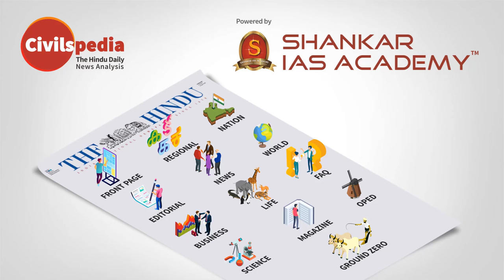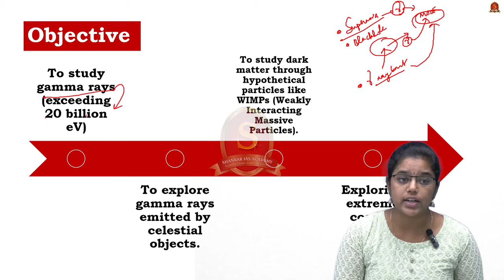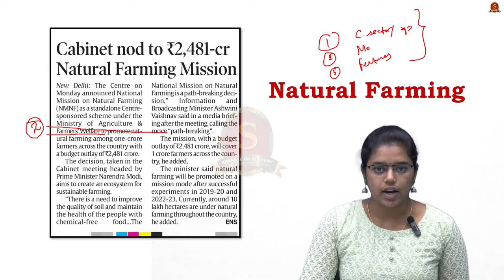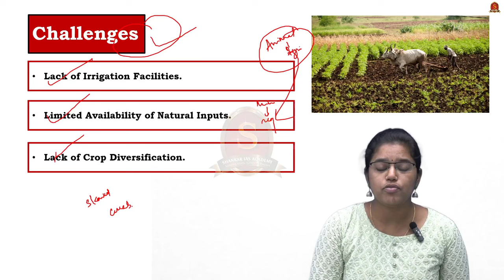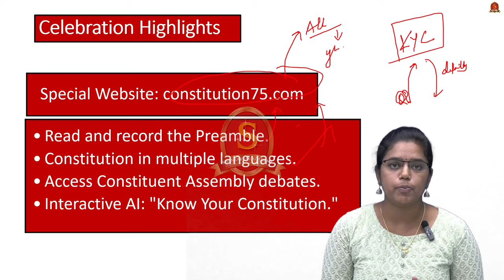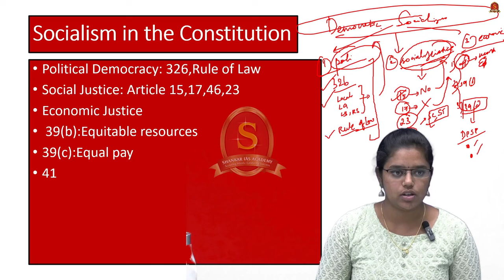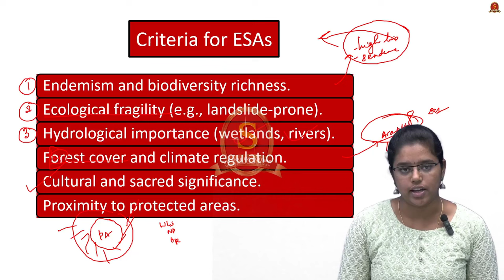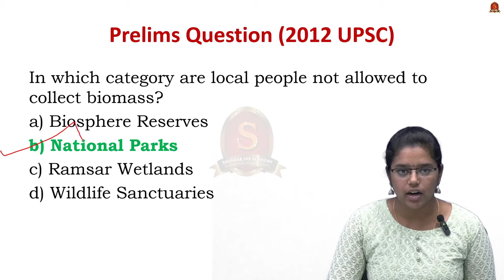Newspaper Analysis| November 26, 2024| Shankar IAS Academy| UPSC current Affairs | Prelims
1. A Journey of 75 Years of the Indian Constitution with its soul of Secularism and Socialism
Celebrating 75 Years of the Constitution
Celebration Highlights
Socialism in the Constitution
Meaning
Provisions
Secularism in the Constitution
Meaning
Provisions
Judiciary’s Role in Shaping Secularism
Recent Supreme Court Decision

2. Eco-Sensitive Areas (ESAs)
What are ESAs?
Criteria for ESAs
Legal Framework
Activities in ESAs
Significance of ESAs
Major ESAs in India

3. MACE
Overview
Objective
Features of the telescope

4. Natural Farming
Natural farming
Significance of Natural Farming
Challenges
Initiatives

Differences Between Natural Farming and Organic Farming
Indian Constitution, Secularism, Socialism, Fundamental Rights, Directive Principles of State Policy, Eco-Sensitive Areas (ESAs), Environment (Protection) Act 1986, Wildlife Protection Act 1972, Forest Conservation Act 1980, Gadgil Committee, Kasturirangan Committee, biodiversity, ecological fragility, MACE (Major Atmospheric Cherenkov Experiment) telescope, gamma rays, celestial objects, dark matter, Cherenkov radiation, Natural Farming, Organic Farming, Paramparagat Krishi Vikas Yojana (PKVY), Climate Smart Agriculture, National Mission on Natural Farming (NMNF), Bharatiya Prakritik Krishi Paddhati (BPKP),